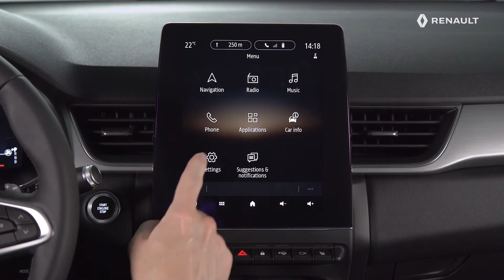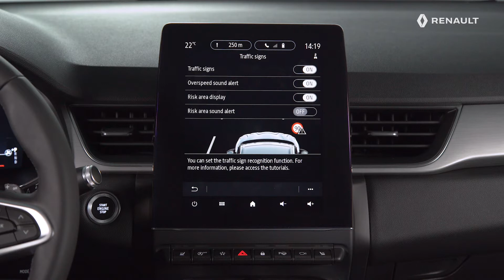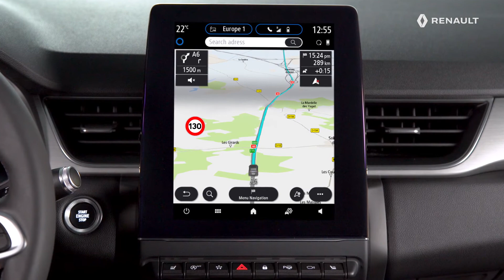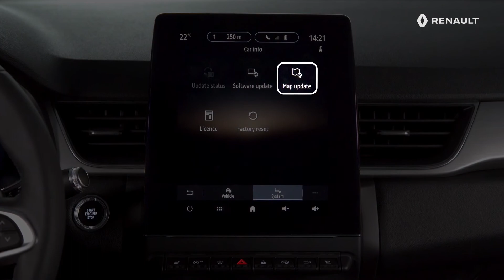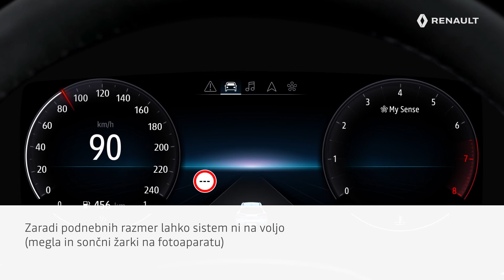UPORABA SISTEMA ZA OPOZARJANJE NA PREVELIKO HITROST S PREPOZNAVANJEM PROMETNIH ZNAKOV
Captur (SLV)